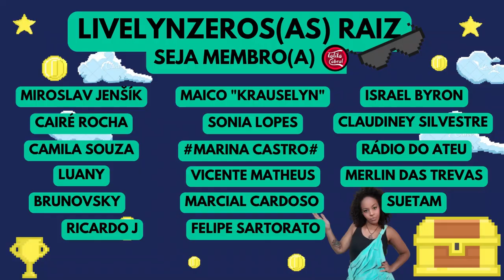[ 🥂 Um brinde: DELTAN CASSADO pelo TSE ]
Fortaleça uma Mulher Preta Socialista e Desbocada ✊🏾✊🏼

💥 EscurecendoAsIdeias e o chat também!

👍🏾 Curta
💬 Comente
🔄 Compartilhe

Produção e edição: Produtora Cabral